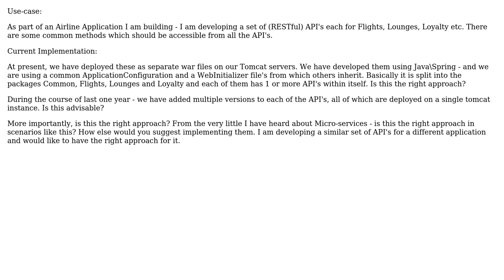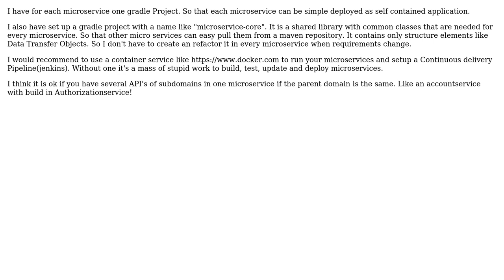Software Engineering: Moving to a Micro-services style architecture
With thanks & praise to God, and with thanks to the many people who have made this project possible! You are responsible for your own actions.